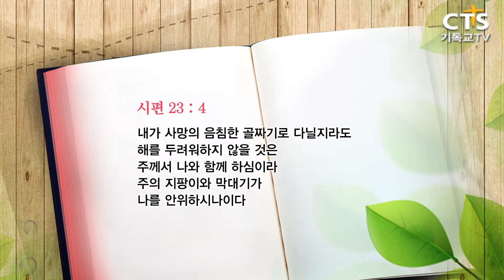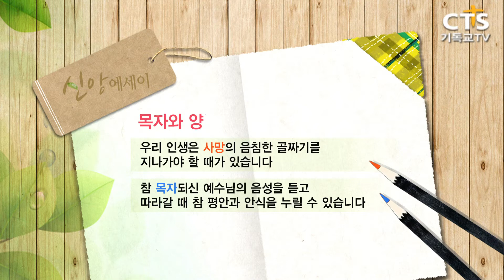[CTS 신앙에세이_171030] 목자와 양 (송재선 목사)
171030 신앙에세이

목자와 양
(시편23:4)

송재선 목사 (순천수정교회)